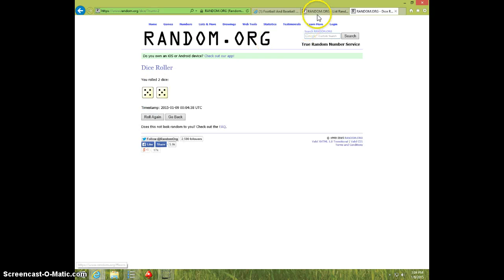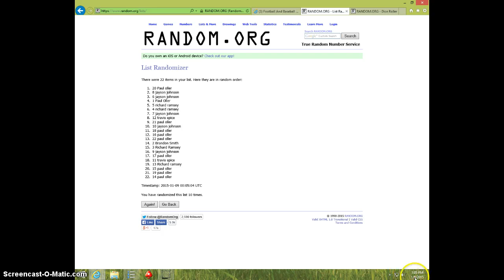LOT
ATOM NEMO